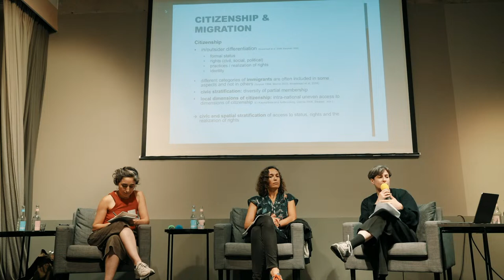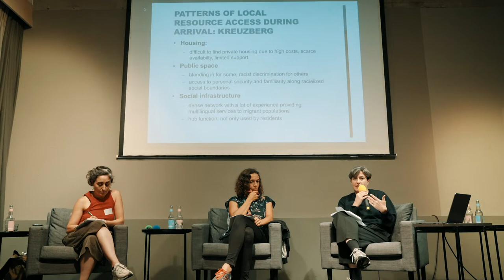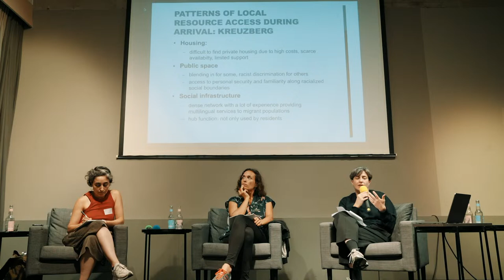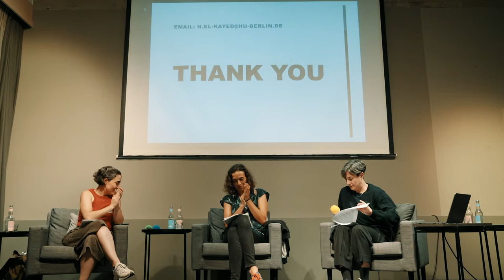CRC1265 International Summer School - Keynotes "Power and Space”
Dr. Nihad El-Kayed: Spatial Power Dynamics in the Context of Refugee Reception
Prof. Dr. Johanna Hoerning: „Struggling for Land: Places and Spaces of Power, Dominance, and Contestation”

Dr. Nihad El-Kayed (HU Berlin) and Prof. Dr. Johanna Hoerning (TU Berlin) will hold an introductory keynote lecture on the topic of the Summer School “Power & Space”. The two lecturers have been working on topics related to power and space, such as urbanization processes, social movements, refugee reception, non-governmental organizations, and postcolonialism.

Please note that if you want to invite people, registration is required due to the limited capacities of the venue (until 12th of September)